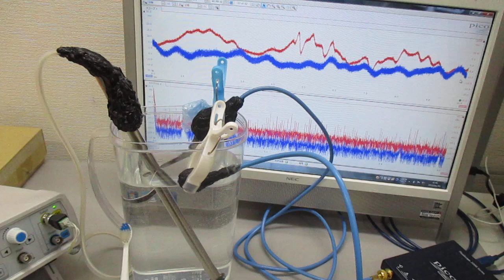メガヘルツの超音波発振制御技術 ultrasonic-labo